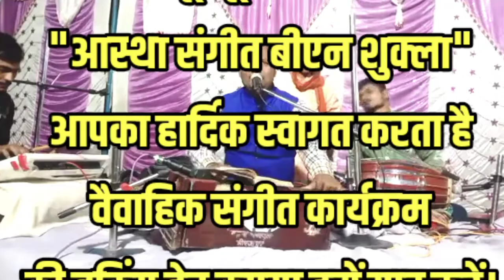लगन मंडप में पधारो कुंवर जी(विवाहगीत)..Lagan mandap me padharo kunvar ji ..by.. B.N.Shukla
आप सभी मित्रों को जय जय सियाराम.
     श्री राम सीता विवाह के गीत आप सब के कल्याण हेतु सादर निवेदित है, कृपया आप अपना आशीर्वाद हमें जरूर प्रदान करें ।ईश्वर आपका कल्याण करें।